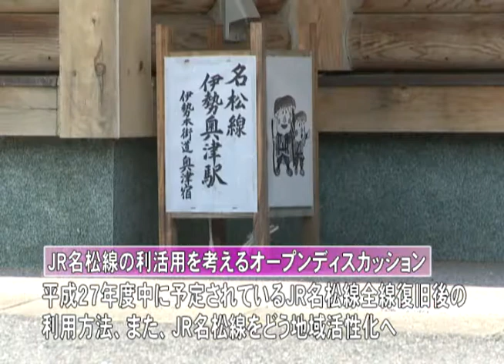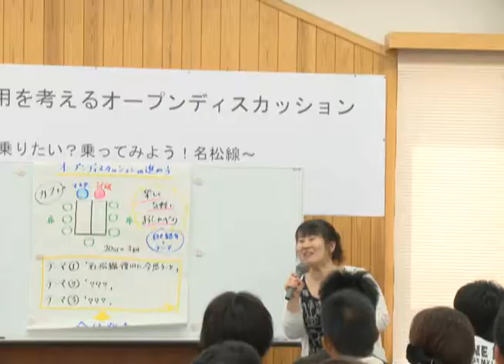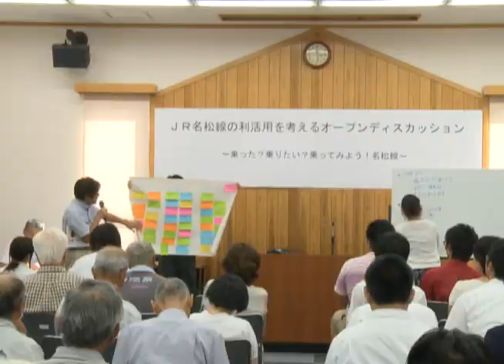まちのできごと：第１回JR名松線の利活用を考えるオープンディスカッション H25.8.1